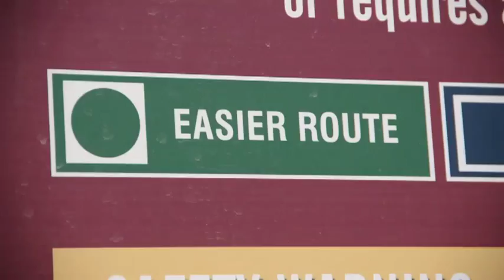Winter Park Discover Colorado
Winter Park is home to the Colorado Freedom Festival, a mountain bike event.